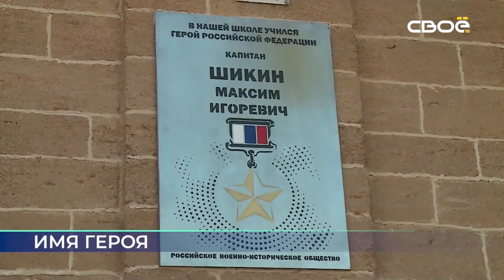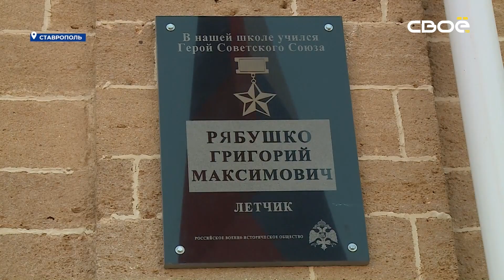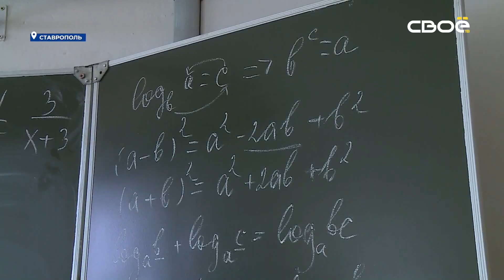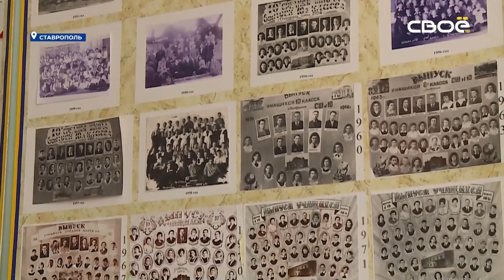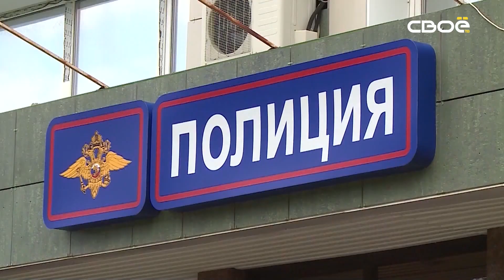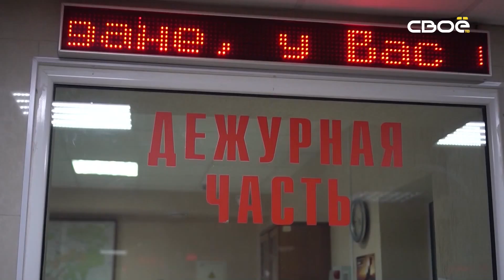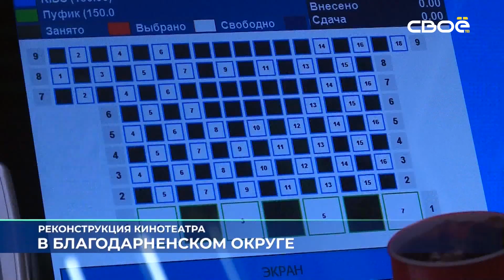Новости на Своём от 1 июня 2022 г. 19:30